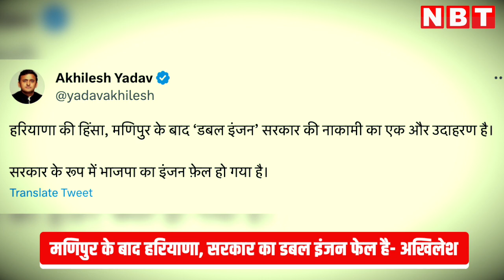Manipur Violence के बाद Nuh Violence पर उठाए सवाल, Akhilesh Yadav ने कहा सरकार का डबल इंजन फेल| NBT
हरियाणा के नूंह में भड़की हिंसा विपक्ष के सवालों के रूप में उत्तर प्रदेश तक पहुंच चुकी है। और सिर्फ हरियाणा ही नहीं मणिपुर को मिलाकर दो ऐसे राज्य हाल फिल्हाल चर्चा में आ चुके हैं, जहां हिंसा थमने का नाम नहीं ले रही। इन दोनों ही राज्यों में बीजेपी की सरकार है, या विपक्ष के लहजे में कहे तो डबल इंजन की सरकार है, फिर भी law and order बुरी तरह बिगड़ा, अब इसी मुद्दे पर यूपी का विपक्ष एक्टिव हो चुका है। हरियाणा के नूंह में हुई हिंसा को लेकर अखिलेश ने ट्वीट कर कहा है कि, हरियाणा की हिंसा, मणिपुर के बाद ‘डबल इंजन’ सरकार की नाकामी का एक और उदाहरण है। सरकार के रूप में भाजपा का इंजन फेल हो गया है।